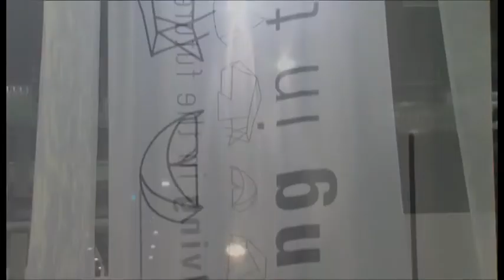Zo kamperen we in de toekomst! | Outdoor Living in the Future | Combi-Camp vouwwagens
Hoe gaan we kamperen in de toekomst en met welk doek? Anneke Kok vertelt erover op het plein van de toekomst, gepresenteert door TenCate Outdoor Fabrics.